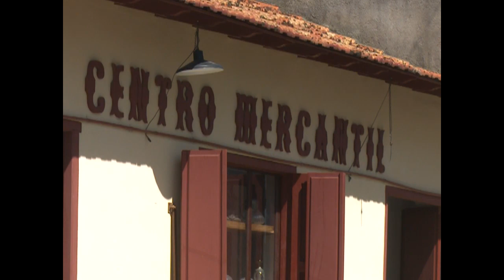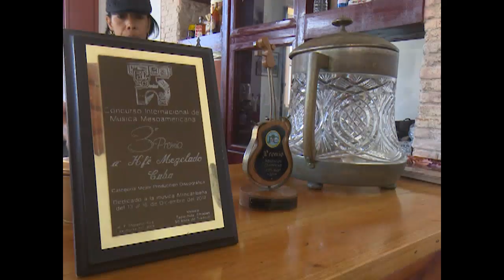Revitaliza vida cultural en la provincia reapertura del Café Centro Mercantil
Con la reciente reapertura del Café Centro Mercantil la vida cultural en la provincia se revitaliza. En el local, sede del grupo Kfé Mezclado, se combinan  recreación y aprendizaje.